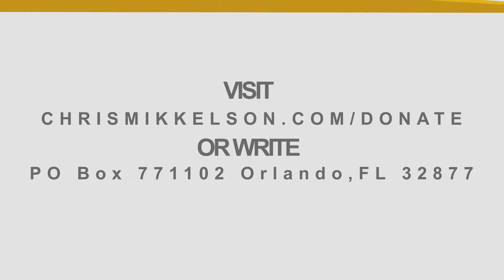Salvation Today | Episode 015 | "How to Have Great Faith" (Part 2)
For this episode of Salvation Today, Evangelist Chris Mikkelson continues his teaching in part two of a three part series called "How to have great faith." In this video Chris takes a biblical approach on how to have great faith by unpacking what scripture says in a story found in the gospel of Matthew.

For more information about the mission and vision of Chris Mikkelson Evangelistic Ministries or to partner with their international crusades, go to our